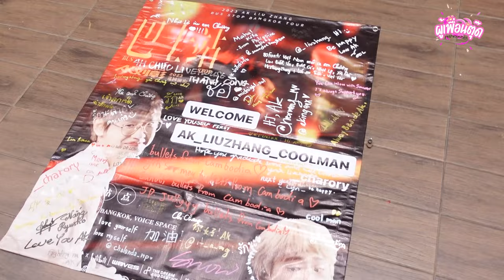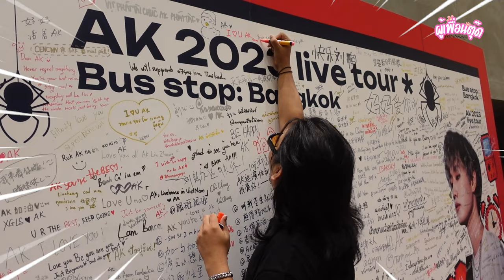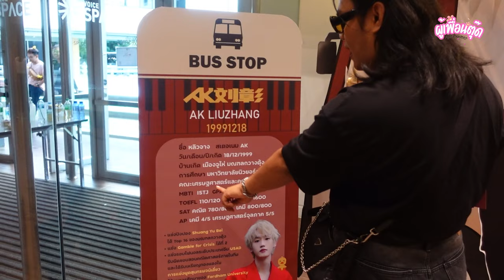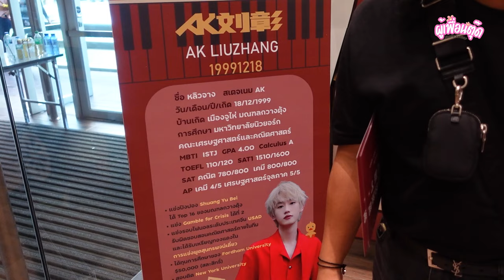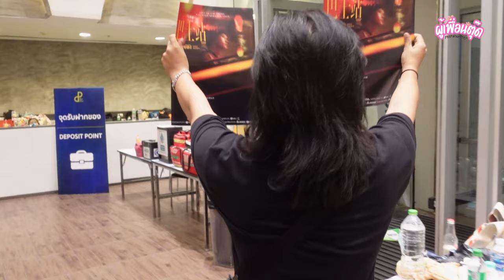VLOG | One Day with James พาเที่ยวคอนเสิร์ต Liu Zhang liuzhang ผู้เพื่อนตุ๊ด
วันทำงานชิวๆของเจมส์ เป็นดีเจที่ Mellow pop ต่อด้วยคอนเสิร์ต Liu Zhang เป็นการเจอกับ liuzhang ครั้งแรก บอกได้เลยว่าประทับใจมาก หล่อโฮกกกก แถมความสามารถคือยกให้เลย กะเทยจะหัวใจวายคร้าาาา อีกอย่างทำไมคนเรามันน่ารักได้ขนาดนั้นอ่ะ งงนะแม่!!!

ทาง IG : poopheuntood
            : james_punnaphat
            : deenchaichana